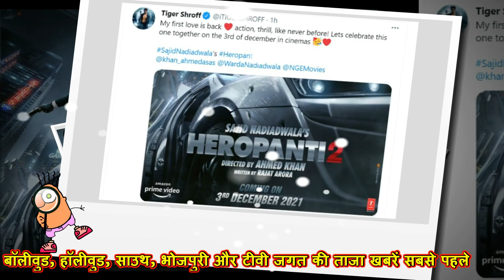Heropanti 2 Official Trailer | Tiger Shroff | Tara Sutaria | Heropanti 2 Movie Trailer,Teaser,Songs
This is a Entertainment Update channel, which update its every time 24/7 with real Updates received from internal and external sources. We provide upcoming songs Update, upcoming movie information, all bollywood related gossips, Fanmade songs and trailers. We do our utmost to deliver the right information to you. This channel is started to give the right information to the public.